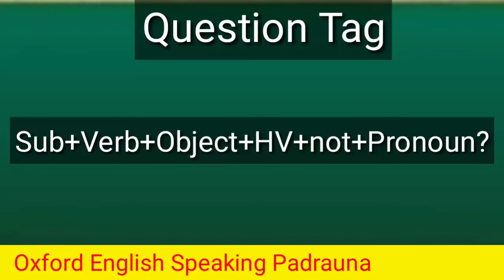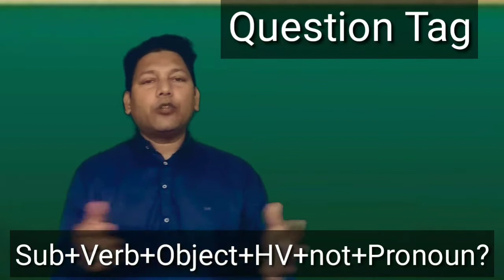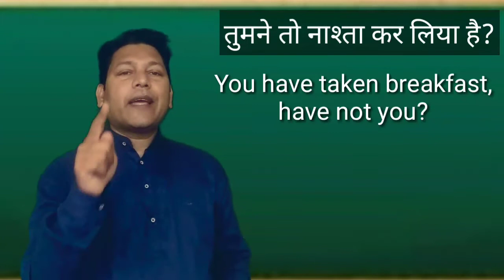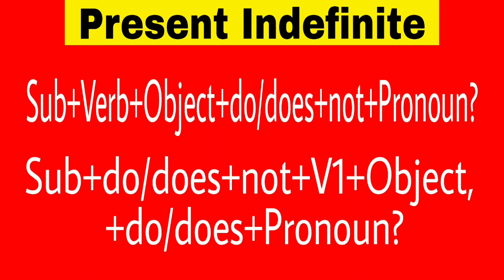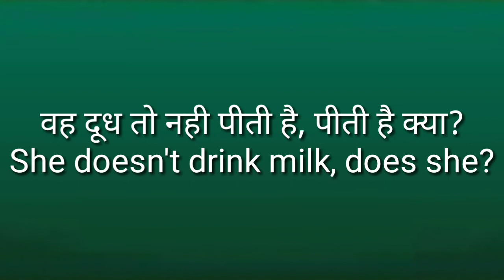Question Tag in English Speaking. बोलना बेहद आसान Learn how to speak English by NiyazuddinSir Oxford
Question Tag is more often used in communication or English Speaking. It is often used for confirmation.
Question Tag कैसे बनाएं
How to frame question Tag

How to teach in English Medium School
Five fingers name in English
Translation कैसे बनाएं by Niyazuddin Sir
अँग्रेजी कैसे बोलना सीखे
अपना परिचय कैसे दें
How to introduce yourself in English
English Medium School में कैसे पढ़ाएं
कोर्ट कचहरी में use होने वाले English के Words by Niyazuddin Sir
Refine your skills to define yourself.